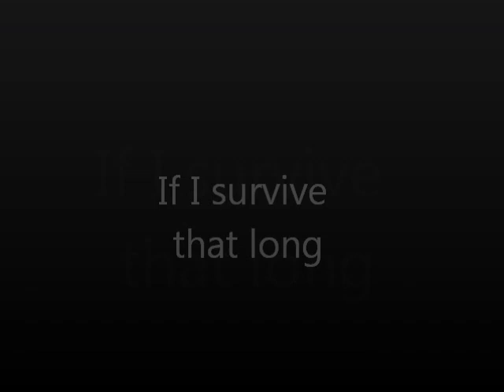Xion Vlog 15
It's not like I hate Namine... I just want to... y'know, punch her in her little blonde FACE